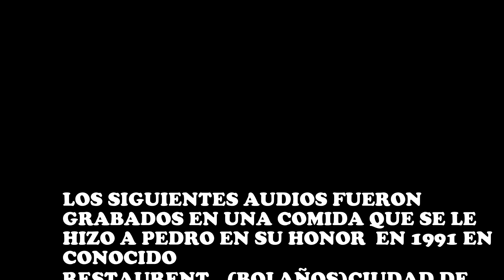PEDRO CANTANDO EN UNA COMIDA QUE LE FUE HECHA EN SU HONOR Y NO PERDIO LA OPORTUNIDAD DE CANTARLES.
En 1991 en el restaurante Bolaños los amigos de Pedro le hicieron un pequeño homenaje en su honor en el cual acompañado de una guiarra canto varios de sus éxitos,me llama la atención que también canto algunas que solo interpretó en películas...escuchen